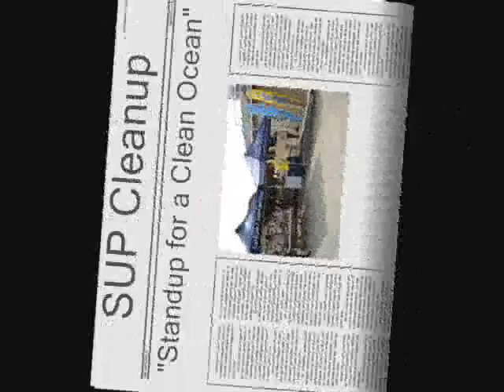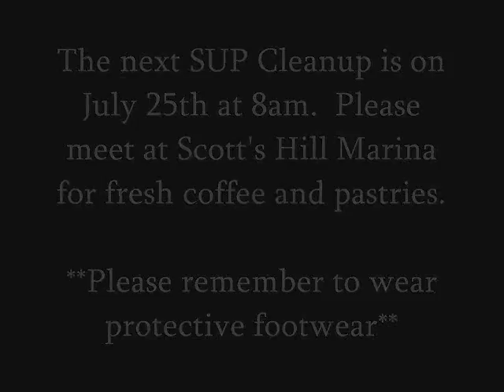SUP Cleanup - Wilmington, NC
Coastal Urge organizes SUP Cleanup once a month to help cleanup the local beaches, barrier islands, marshes, and waterways. Paddlers come together to have some fun and for a great cause.  Come join us on July 25th for the next SUP Cleanup.